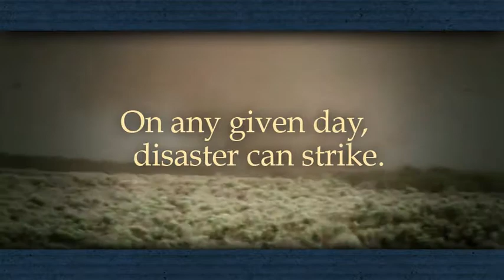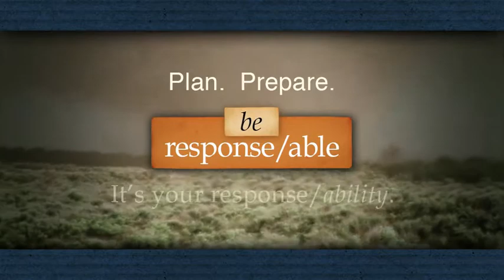CSEPP Disaster Supply Kit TV Spot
Marketing Intelligence Agency CSEPP /EMA Disaster Supply Kit  TV Spot